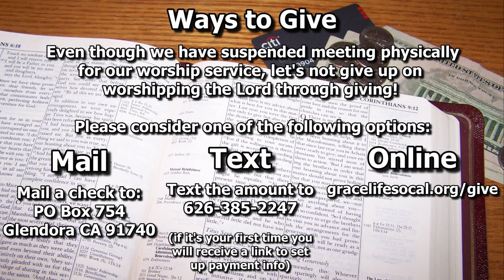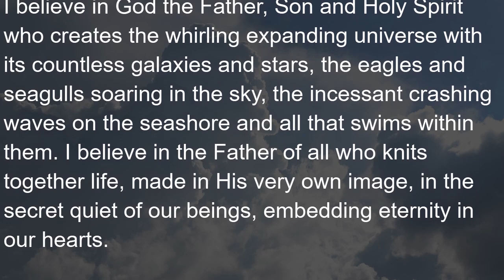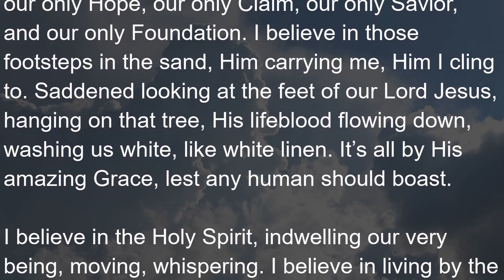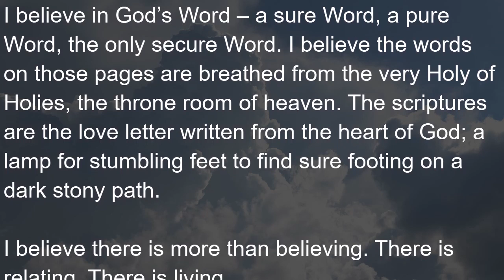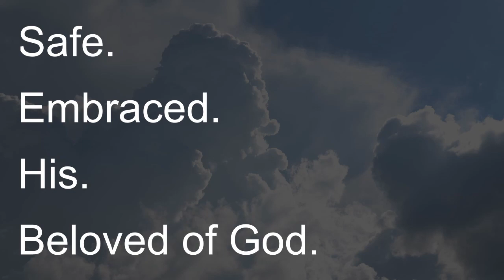Grace Life Service - May 3, 2020